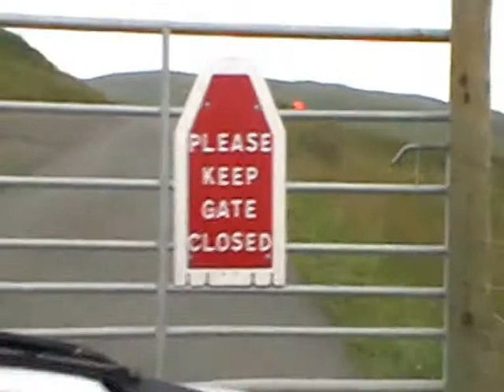Back After A While Out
Returning after a while out to place near my home,